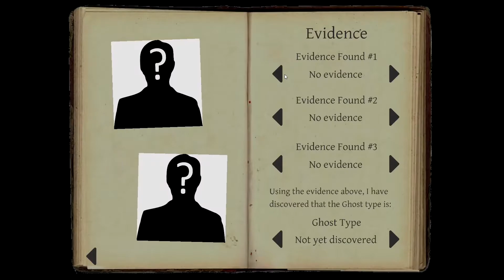Swearing, Cussing, and Talking Smack at Ghosts In Phasmophobia - Playing Soccer at the end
Logo, Intro Images, and thumbnails created on

My Discord is SSThunDerHawK#9713
Add me and come join the community

this section is just for youtubes algorithm
among us imposters crew mate killers discord mod bot adult gaming
gamer girl gamer boy trending fire video pewdiepie markiplier  watch click ad revenue human fall flat saw
jigsaw horror game puzzle game puzzle horror scary game funny moments funny moments among us funny moments
caught on camera funny gameplay co-op funny moments fortnite funny moments murderer mystery 2 funny moments
presidential debate funny moments bts hardest puzzle human fall flat gameplay human fall flat funny moments
human fall flat gameplay multiplayer human fall flat gameplay part 1 horror gameplay puzzle solving soccer football hockey sports gaming